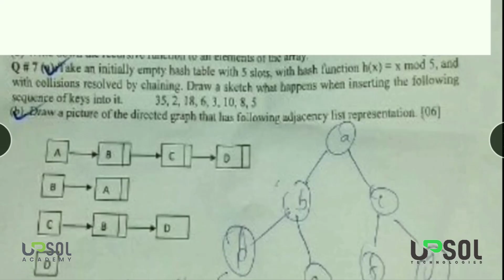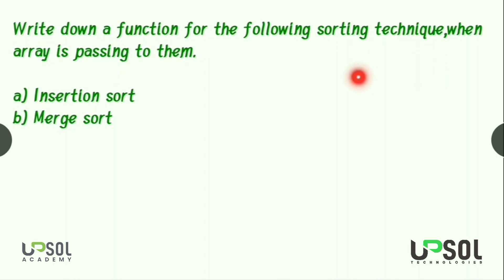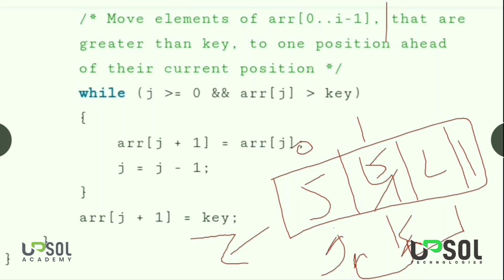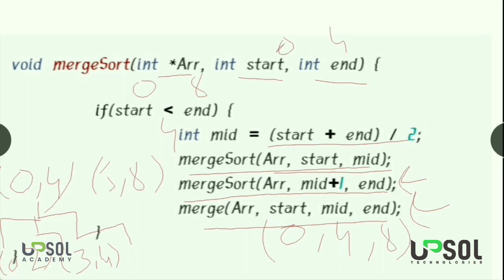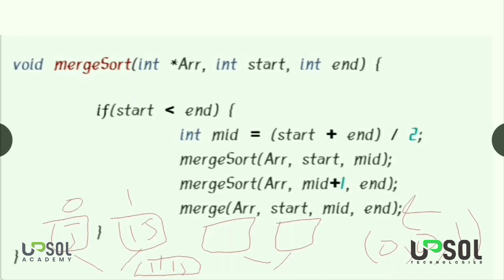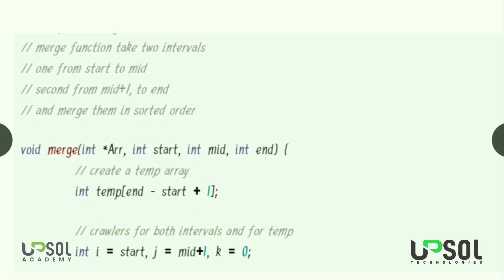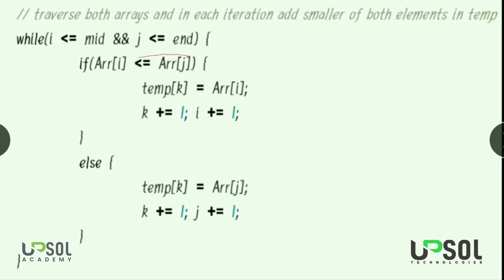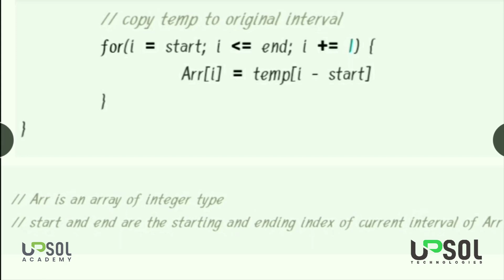Lecture - 6 part - 2 BS (SE) 2018 Past Paper Solution | UPSOL Academy | Data Structure Lectures UOS